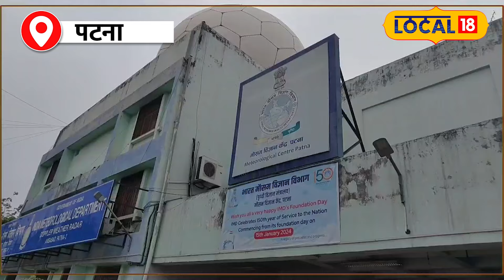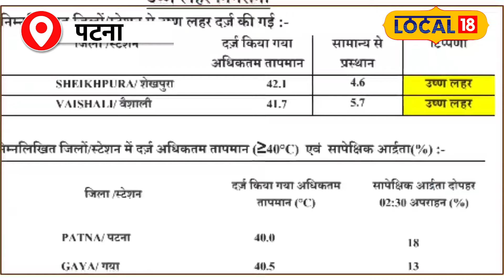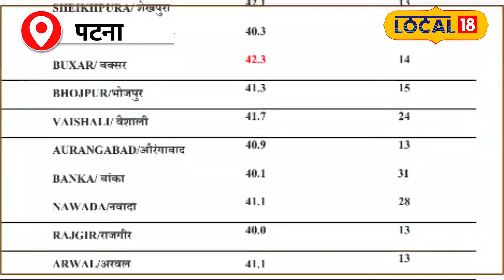Bihar Weather: बदलने वाला है मौसम का मिजाज अब बिहार वासियों को गर्मी से मिलेगी राहत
The weather is going to change once again in Bihar. According to the information of the Meteorological Department, let us tell you that in the next 24 hours, the effect of western disturbance is going to be visible in Bihar, due to which there is a possibility of heavy rain in these districts.
बिहार में एक बार फिर से मौसम बदलने वाला है. मौसम विभाग की जानकारी के मुताबिक बता दें कि अगले 24 घंटों में बिहार में पश्चिमी विक्षोभ का असर दिखने वाला है जिसके कारण इन जिलों में तेज बारिश होने की संभावना जताई जा रही है.